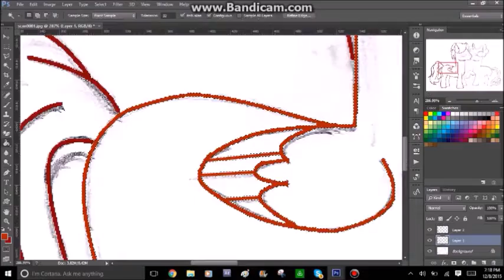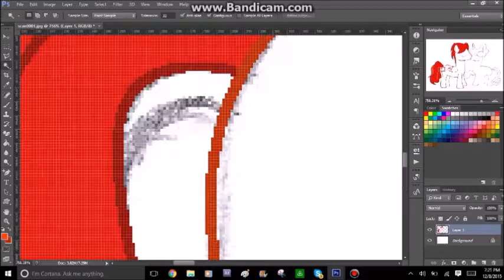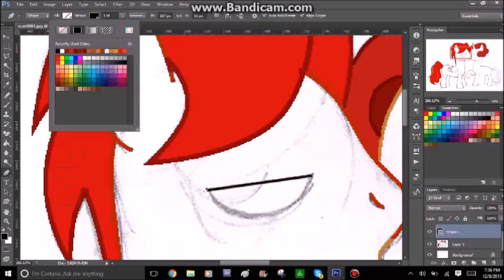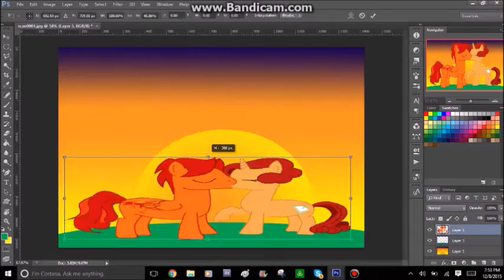GoldenFox and Keyframe Productions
this music is not mine it belongs to Matthew Mosier (Music)